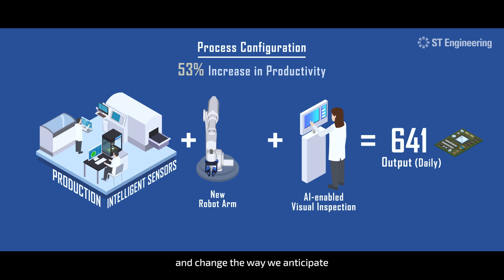Closer to a 5G Future: Towards Industry 4.0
Smart manufacturing and the factories of tomorrow rely on advancements in technology and connectivity. With the endless possibilities that 5G technology creates, we are co-developing new capabilities with world-class technology partners and developing new solutions for the manufacturing sector and beyond.